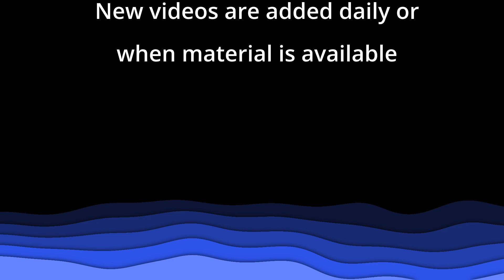Песня "Приди ко Мне несущий крест тяжёлый" - Церковь "Путь Истины" - Май, 2023